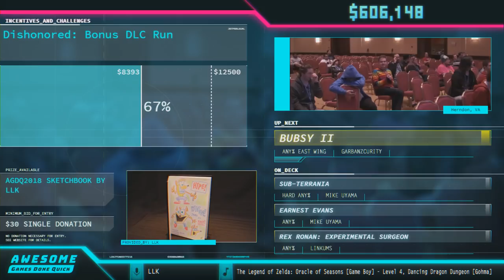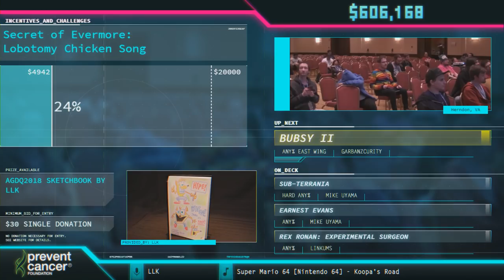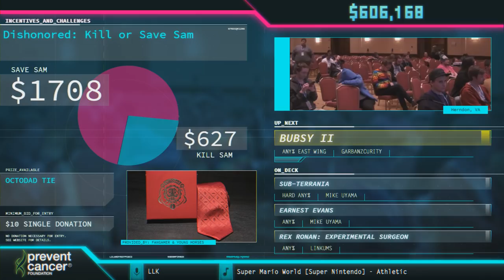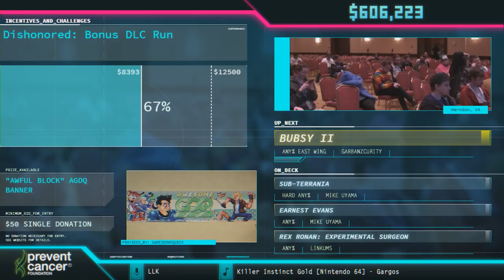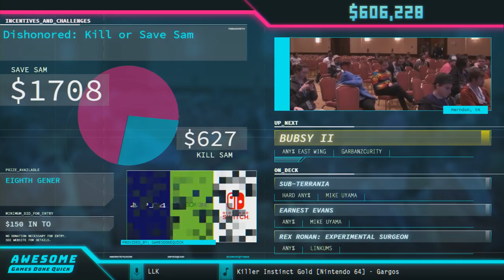Bubsy II by garbanzcurity in 17:36 - AGDQ 2018 - Part 90